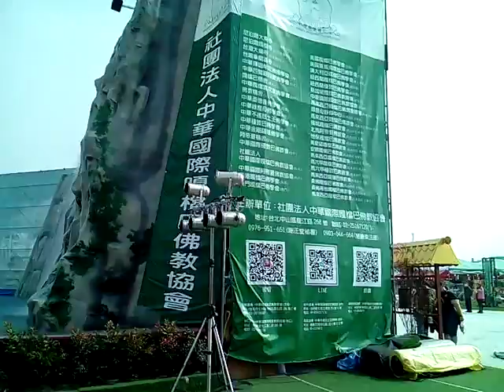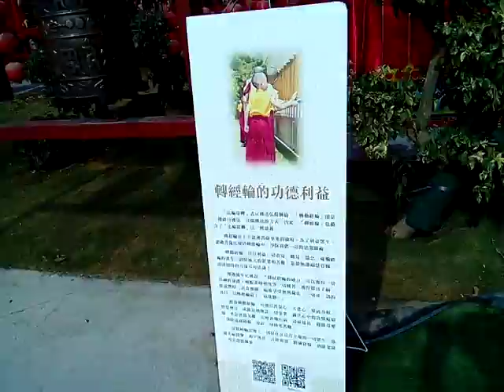VID 20180309buddhism art 145846 台灣燈會在嘉義太保 宗教燈區含藏傳佛教嘎檔燈區唐卡佛像與佛陀及多位弟子阿羅漢辟支佛的舍利展太虛大師也有